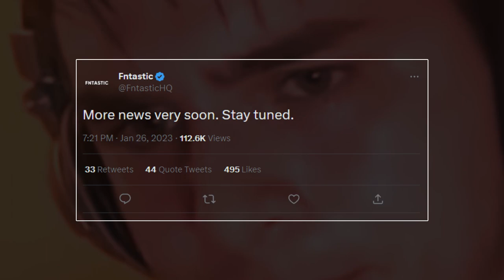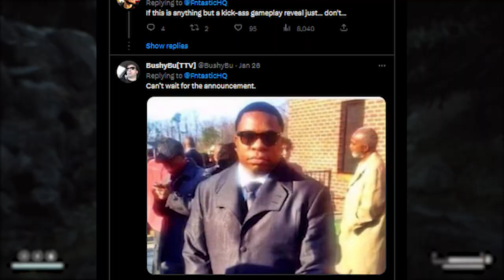The Day Before Delayed... Again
The Day Before has been delayed... again. FNTASTIC had said in a recent tweet that they had planned to delay the game anyways, regardless of the trademark issue. Let's talk about it. What are your thoughts about this game?